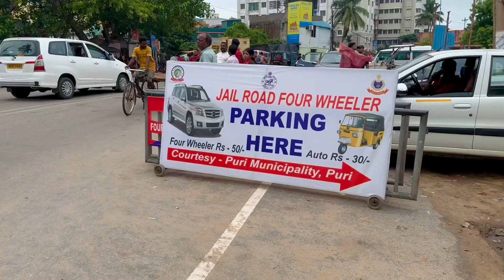ରଥଯାତ୍ରା | Lord jagannath | Gundicha Mandira | Puri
We travelled to Puri, Gundicha Mandira for Adapa Mandapa Darshana of Lord Jagannath and Siblings. It was a very mesmerising experience.  We enjoyed the opportunity to see Mahaprabhu in the Adapa Mandapa .
Jay Jagannath.